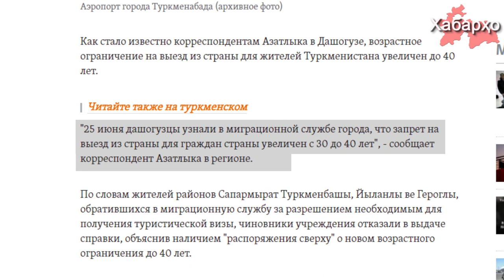Из Туркменистана не выпускают граждан моложе 40 лет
«25 июня дашогузцы узнали в миграционной службе города, что запрет на выезд из страны для граждан Туркменистана увеличен с 30 до 40 лет», - сообщает корреспондент “Радио Азатлык” в регионе.